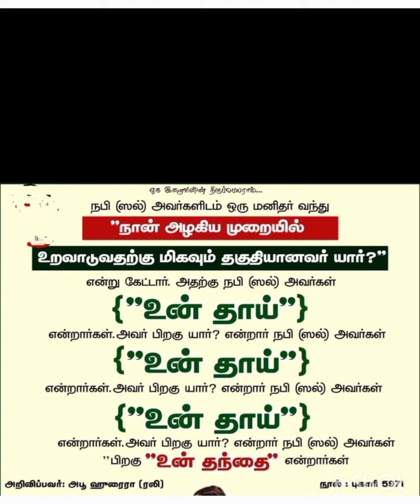"Mother"-Best women in the world!